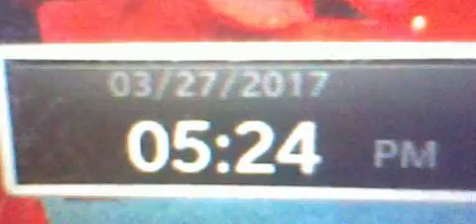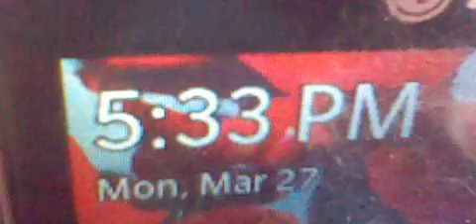HNI 0045 GANGSTALKED-TO COLLEGE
TINA AND MARCO MARCELLI HOUSE